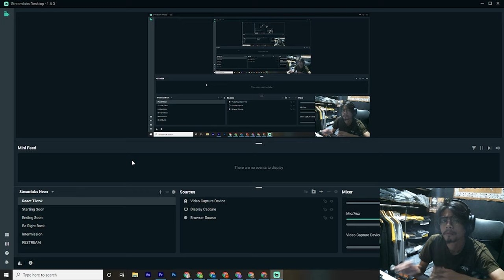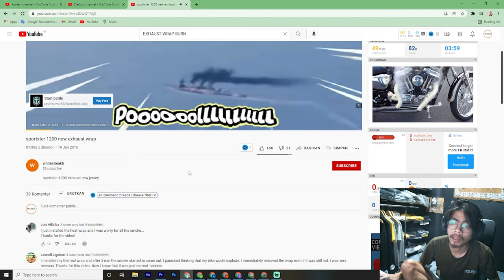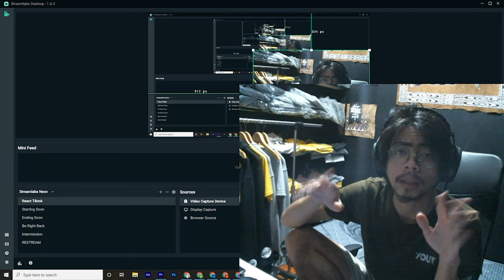KETAHANAN LAKBAN KNALPOT PADA MOTOR HARLEY DAVIDSON